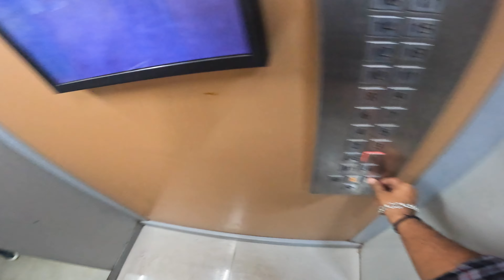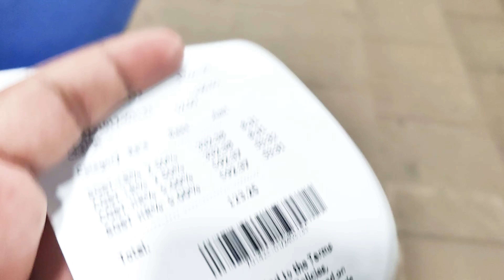Decathlon mai shopping kiya Only RS 48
257vlog My Name is Vikesh R Vishwakarma, I am a content creator, vlogger & Motovlogger from Mumbai, India. I upload daily vlogs in Hindi on my YouTube
channel  9.45AM. I love to share my travel and lifestyle videos. I am here to entertain, educate and inspire.

Your Queries:- Decathlon mai shopping kiya Only RS .48